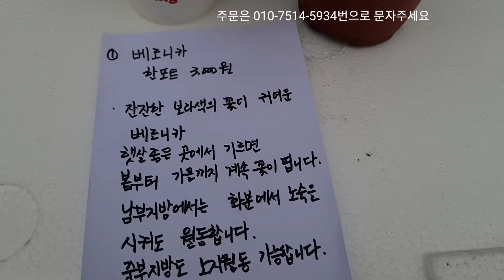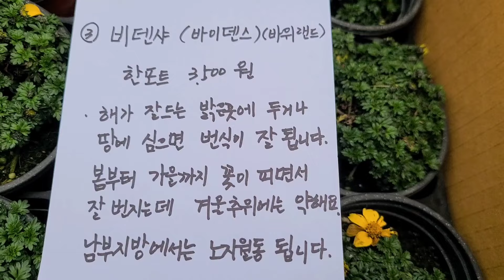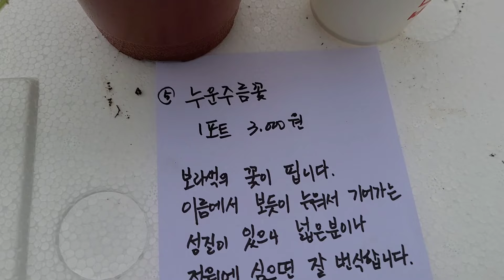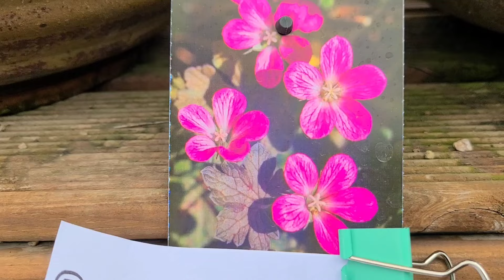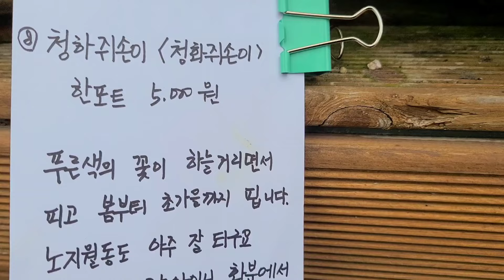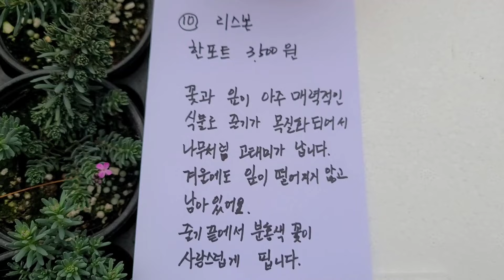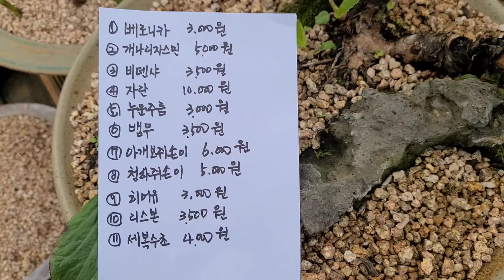봄야생화들 소개합니다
봄야생화들 판매합니다

문자주세요 ~^^

더 궁금하신분은
풀빛마당 밴드에 방문해주세요